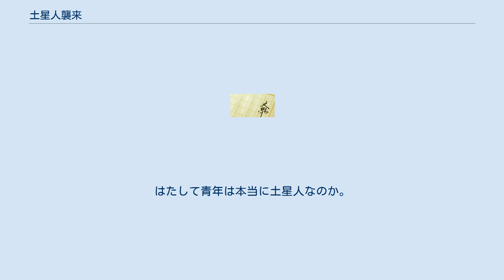土星人襲来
『土星人襲来』（どせいじんしゅうらい）は、増田俊也の短編小説。
 『NOVA 書き下ろし日本SFコレクション』（河出書房新社）の第7巻（2012年刊行）に収録されている。
 創元SF短編賞（東京創元社主催）最終候補に残った作品を改稿の上、『NOVA 書き下ろし日本SFコレクション』に書き下ろしで収録された。
この『NOVA』シリーズはシリーズ10巻で、2013年に第44回星雲賞自由部門を受賞、2014年には第31回日本SF大賞特別賞を受賞した。
 重厚な作品が多い増田の作品中で最もスラップスティックに振り切った一編である。
崇拝する筒井康隆の影響が大きく出ている。
 宮城県仙台市の繁華街のファッションヘルスで働く、小野崎志穂（源氏名はアンナ）が主人公。
東北大学理学部大学院で土星を専門とする研究者である志穂は幼い頃に父を亡くしているので、母を地元の徳島県に残して仙台市へやってきた。
そして、このファッションヘルスで働きながら、学費と生活費を稼いでいる。
 ある日、若い客についた志穂は突然本名で呼ばれ、驚く。
本名を知っているということは、東北大学の学生に違いない。
問い詰められた客は、「僕は土星人です。土星の大学の大学院博士課程にいて地球民族進化学を専門にしている」と言う。
どう見ても人間にしか見えない青年の姿に、志穂は問い詰めていく。
はたして青年は本当に土星人なのか。